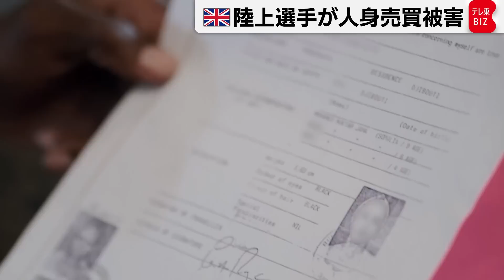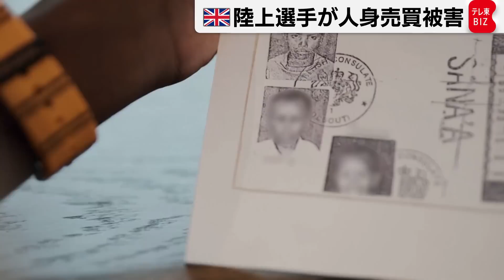少年時代に人身売買被害 英国の陸上選手が告白（2022年7月13日）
2012年のロンドンオリンピックと2016年のリオデジャネイロオリンピックで5,000メートルと１万メートルの２冠を達成したイギリスのモハメド・ファラー選手が、少年時代に人身売買の被害に遭って、不法入国していた過去を明らかにしました。
これは、ＢＢＣ放送が11日に報じたものです。
モハメド・ファラー選手「本当のことを言うと、私はソマリアの北にあるソマリランドでフセイン・アブディ・カヒンとして生まれた。４歳の時に父は内戦で命を落とし、私たち家族はバラバラになった。私は母親と引き離され、モハメド・ファラーという別の子どもの名前でイギリスに不法入国させられた」
39歳のファラー選手は、９歳の頃にジブチから見知らぬ女性に「親戚と暮らすため」と説明されて、イギリスに渡ったということです。
本名ではない現在の名前を使った偽造旅券で入国し、家事や育児を強制され、働かされたことなども告白しました。
モハメド・ファラー選手「トイレに閉じこもって泣くこともよくあったが、誰も助けてくれないので、しばらくして、そんな感情を持たないようになった」
学校には12歳ごろから通い始め、体育教師に自身の境遇を告白し、教師の手助けで別のソマリア人家庭に引き取られました。
ファラー選手は「私と同じ被害を受けている人がこんなに多いとは思わなかった」と述べた上で、「私は走れたことで本当に救われた」と強調しました。